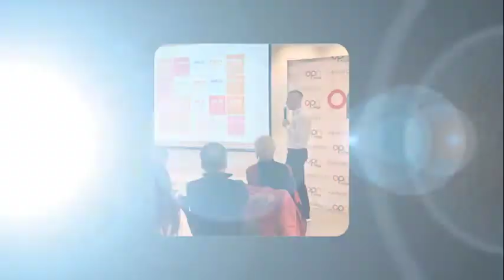opnaskanangel - Tim Mayeur - VP, Biz Dev @ Oxygen Plus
Tim is a budding Venture Capitalist fortunate to have been in a position to personally invest in great leaders of 11 early stage companies; 7 of which have raised at higher valuations for a 93.2% unrealized gain in portfolio since starting in 2017.

Investing in Entrepreneurial Success
OPN, The City of Toronto and StartupHere Toronto share a vision in bringing together entrepreneurs, investors and potential investors to create a community of sharing and collaboration. That’s why we have partnered up to make PitchItTOCityHall a staple in the GTA ecosystem!

The Open People Network, founded by Jeffery Potvin in 2016, is a group of like-minded entrepreneurs, venture capitalists, and professionals with a desire to mentor, advise and provide practical, technical and tactical training and leadership to help set up future entrepreneurs and their businesses for success.